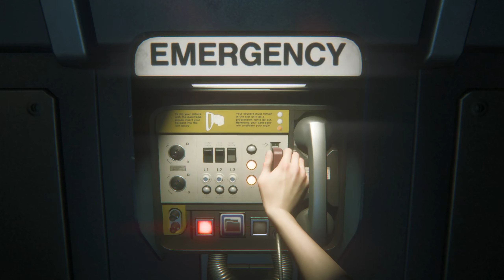Alien Isolation: Scare Me Boneless | A Synthetic Solution II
I haven't beaten this game yet, I got to mission 7. But I did something that ruined the playthrough maybe cheat? Anyways, introducing my newest game series, Alien Isolation